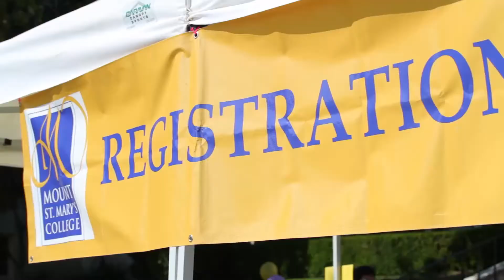Chalon Open House